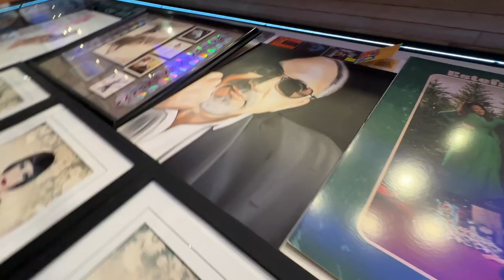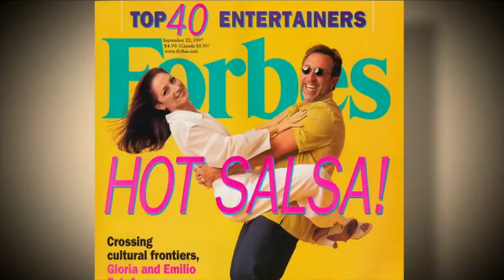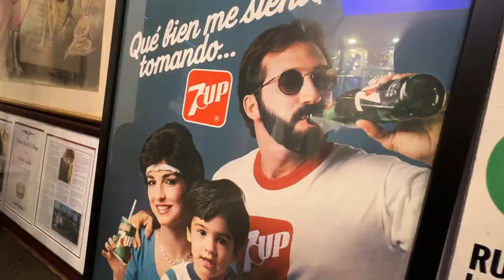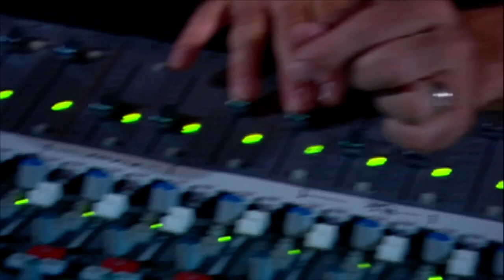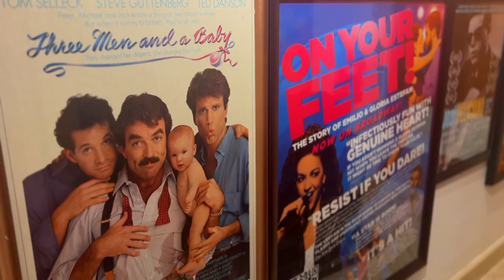Unveiling the Legend: Emilio Estefan | Miami Icons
Our new episode of "Miami Icons" welcomes a legend, Emilio Estefan. His music ignited dance floors worldwide, his impact reshaped the Latin music landscape, and his love for Miami shines brighter than the sun. ✨